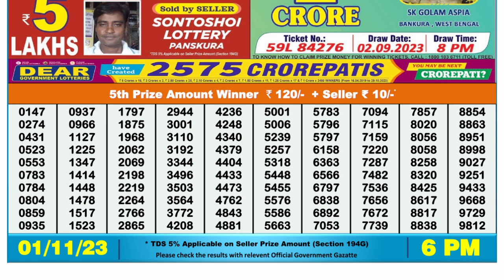🔴 Lottery Sambad Live 06:00pm 01/11/23 Day Nagaland State Dear Lottery Result Pdf Download